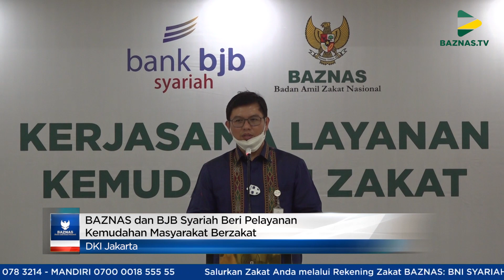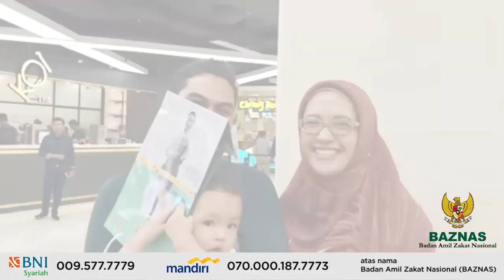BAZNAS News | 25 Maret 2021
BAZNAS dan BJB Syariah Beri Pelayanan Kemudahan Masyarakat Berzakat

Dalam kegiatan tersebut, MoU secara langsung ditandangani oleh Noor Achmad selaku ketua umum BAZNAS RI, dan Indra Falatehan,selaku Direktur Utama PT Bank Jabar Banten Syariah. Ketua Baznas RI menuturkan bentuk kerja ini merupakan inovasi BAZNAS, dalam menggandeng mitra strategis untuk melayani masyarakat ,dalam memberikan alternative pilihan menunaikan ZIS dan kurban, salah satunya melalui Bank Jabar Banten Syariah. Direktur utama Bank BJB Syariah menuturkan diharapkan bentuk kerjasama ini ,memudahkan masyarakat dan nasabah Bank BJB Syariah dalam menunaikan ibadah, dengan mengakses layanan via ATM Bank BJB Syariah dan fitur layanan yang disediakan Bank BJB Syariah. Selain menyepakati adanya layanan baru pembayaran ZIS di BJB Syariah, dalam MoU tersebut, BAZNAS dan BJB Syariah juga bekerjasama pembayaran zakat di Jaringan Payment Point Online Banking (PPOB) ,dan toko retail BJB Syariah.

Dengan adanya sinergi tersebut, Bank BJB Syariah berkomitmen untuk mendukung BAZNAS dalam meningkatkan layanan transaksi ZIS dan kurban, melalui layanan elektronik secara aman, nyaman dan mudah. Sehingga pengumpulan dan pendayaagunaan dana ZIF menjadi lebih optimal dan maksimal.

BAZNAS bersama Kementrian Koordinator Pembangunan Manusia dan Kebudayaan Salurkan Paket Gizi dan Sarana Air Bersih.

Kegiatan penyaluran bantuan yang disambut hangat oleh warga Desa Sindang , secara simbolis diberikan oleh Wahyu TT Kuncahyo selaku Plt Direktur Pendistribusian dan Pendayagunaan BAZNAS. Isi paket gizi yang diberikan berupa paket penangan stunting seperti : susu, biskuit, dan sari kacang hijau, serta sarana air bersh di dua titik desa, yaitu di Desa Panamping, Kecamatan Bandung dan di Desa Kebon Cau, Kecamatan Pamarayan, ,Selain itu turut hadir  sejumlah tokoh publik ikut mendukung kegiatan tersebut, seperti: Profesor Muhadjir Effendy selaku Menko Pembangunan Manusia dan Kebudayaan (PMK), Jhon Wempi Wetipo selaku Menteri Pekerjaan Umum dan Perumahan Rakyat Republik Indonesia, Andika Hazrumy selaku Wakil Gubernur Banten, Hasto Wardoyo selaku kepala BKKBN ,dan Subuh selaku staf ahli Menteri Kesehatan.

PT. Mega Global Solution Donasikan Unit Apartemen Melalui BAZNAS untuk Kemaslahatan Umat

BAZNAS berterima kasih kepada PT Mega Global Solution yang telah mempercayakan BAZNAS dalam mendonasikan satu unit apartemen Skandinavia di Kota Tangerang ini, menjadi salah satu komitmen bahwa BAZNAS menjadi lembaga terbaik dalam pengelolaan Zakat Infaq dan sedekah. Rulien Switanty menyampaikan, satu unit apartemen tersebut bisa diperdayagunakan BAZNAS untuk kemaslahatan umat, dan dapat disinergikan dengan program BAZNAS dalam membantu masyarakat tidak mampu. Noor Achmad juga menyampaikan bentuk donasi ini bisa menjadi contoh bagi perusahan lain, guna menyalurkan zakat infaq dan sedekah melalui BAZNAS, mempermudah dalam membantu pemerintah untuk menyejahterakan umat.